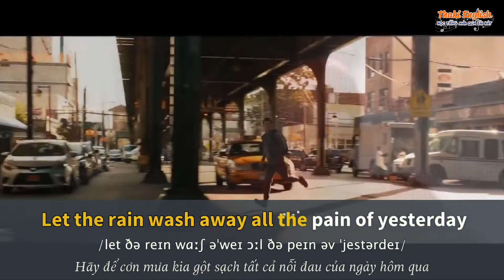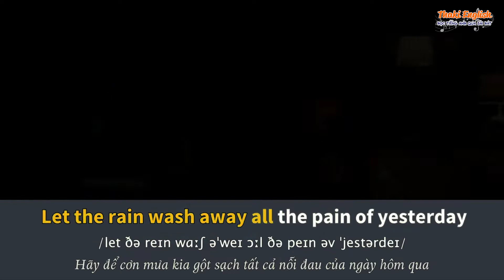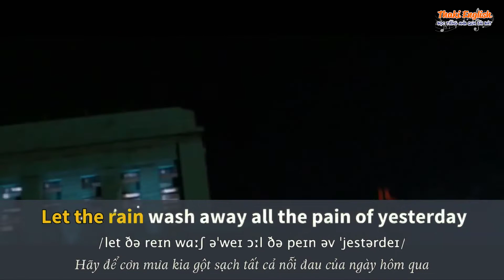Học tiếng Anh qua bài hát - COMING HOME - (Lyrics+Kara+Vietsub) - Thaki English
ღ Song: COMING HOME
ღ Singer: Skylar Grey
And the blood will dry, underneath my nails.
And the wind will rise up to fill my sails.
So you can doubt and you can hate.
But I know no matter what it takes.

I’m coming home I’m coming home.
Tell the world that I’m coming home.
Let the rain wash away all the pain of yesterday.
I know my kingdom awaits and they forgiven my mistakes.
I’m coming home I’m coming home tell the world that I’m coming.

Still far away from the ray belong.
But it’s always darkest before the dawn.

I’m coming home I’m coming home tell the world that I’m coming home.
● Artwork by?

Từ khóa tìm kiếm: học tiếng anh qua bài hát dễ nhất,học tiếng anh qua bài hát,hoc tieng anh qua bai hat,coming home,coming home karaoke,coming home lyrics,coming home lyric,coming home vietsub,thaki english,megastar english,coming home skylar grey,coming home skylar grey lyrics vietsub,lyrics,karaoke,lyric,thaki,skylar grey coming home,coming home skylar grey karaoke,skylar grey,coming home skylar grey lyrics,i'm coming home,tell the world that i'm coming home